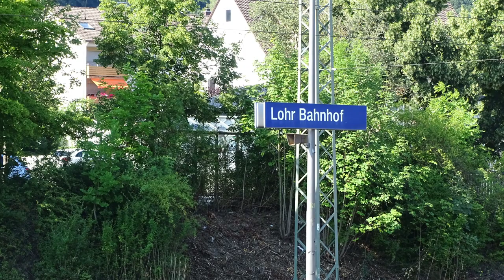Ein Abend am Bahnhof Lohr am Main - mit RheinCargo "Wenn wir groß sind, werden wir... A# 053/007/021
Das Video entstand am 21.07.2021 in Lohr am Main, u.a. mit dabei RheinCargo 2 Mal, sogar die "Wenn wir Groß sind, werden wir Lokführer", weiterhin Railpool, LTE, BayernBahn, BLS und noch eine Überraschung "Hört das Signal"